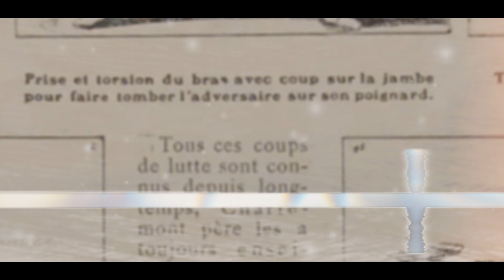Une Université pour les arts martiaux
Vidéo spéciale: je vous partage une idée à propos de la possibilité de créer une Université pour les arts martiaux. Dites-moi ce que vous en pensez en commentaire